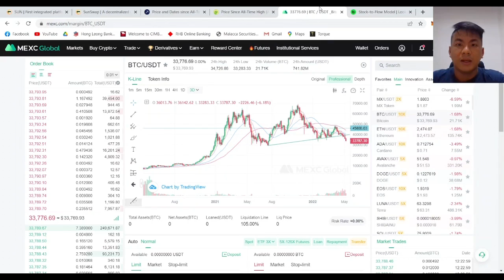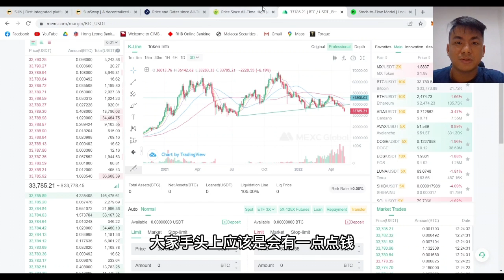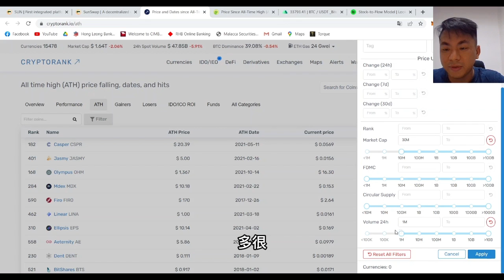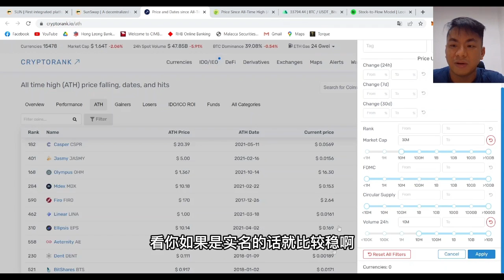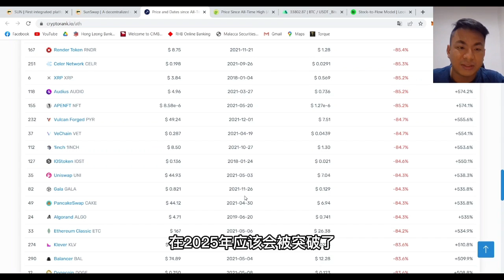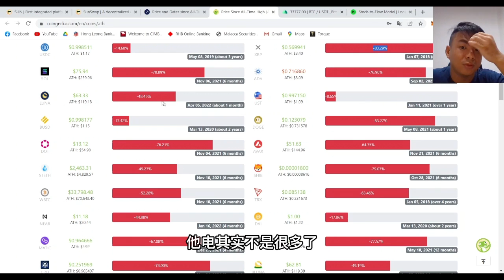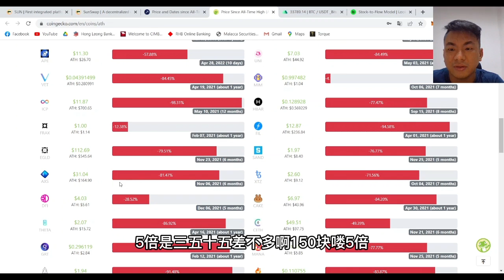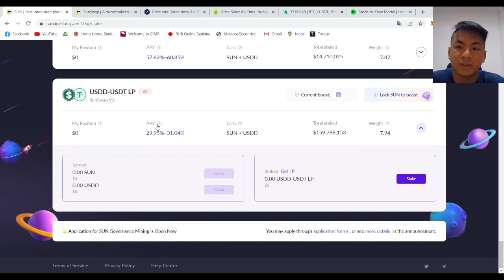币暴跌了，但你准备好买什么币吗？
For Support:
USDT
erc20
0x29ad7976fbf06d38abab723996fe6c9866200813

trc20
TD5zC9HzqBdcPwcBzG2d4m23h9zFJFwLuZ

ETH
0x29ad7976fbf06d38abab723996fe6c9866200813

BTC
1Dn5mYkbxh38DzBwsw7Ejx8z56zWfapdtc